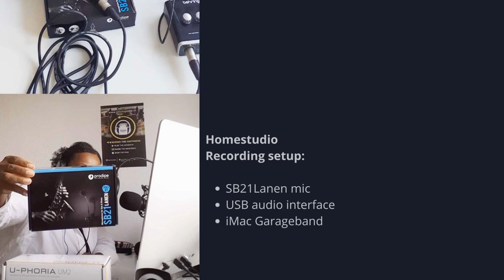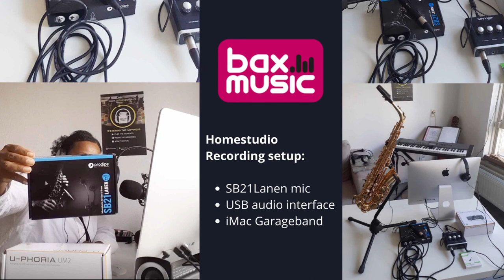Try-Out: Sax & Brass clip-on mic - SB21LANEN- Bax Music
Try-Out: Sax & Brass clip-on microphone the SB21LANEN from the Bax Music store. Louisa Ofide playing alt-saxophone with backingtrack in Am. With the audio USB interface, conected to the iMac, garageband.